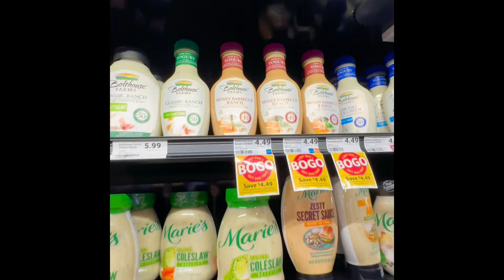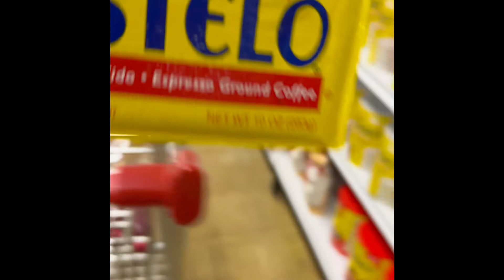Ghost Pepper Wings Vs Blackened Chicken Tenders * Scammed by ATL Hairstylist?? * Grocery Run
Weekly Vlog:  @iraallwayz
Ride and Chat
Scammed by a IG Atlanta braid stylist.
Light grocery shopping run.
Popeyes Ghost Pepper Chicken Wing + Blackened Chicken Strips
Wisdom tooth after 30?😱

I hope you enjoy this weeks vlog!

HAPPY MLK DAY!